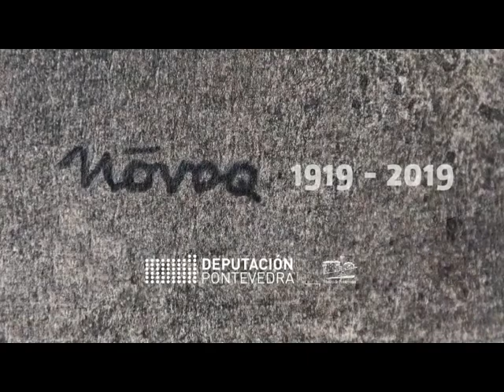Teaser do video " Novoa 1919 - 2019 "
Video sobre a exposicion do  artista Leopoldo Novoa no museo de Pontevedra 23 xaneiro a abril de 2020.Comisaria Rosario Sarmiento.